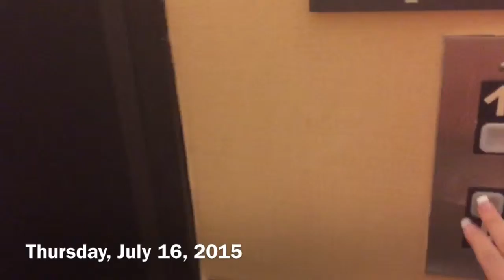Heading to Nashville!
Where's all my nashville viewers at?? Headed there for my mom's beachbody summit!